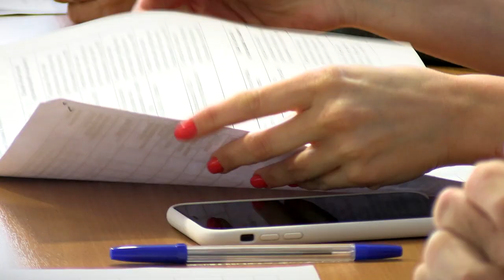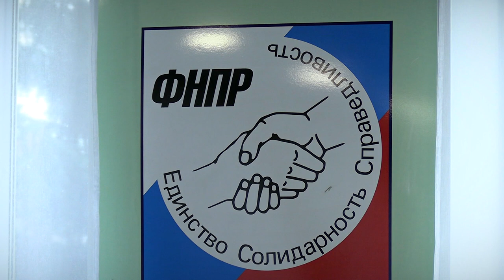Профсоюзы провели конкурс Молодёжный лидер